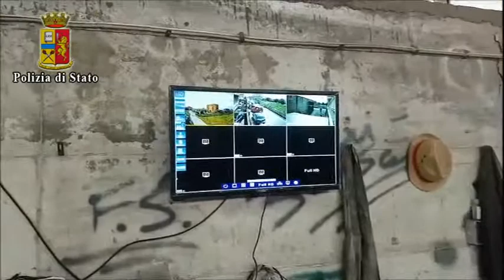InterNapoli it Video operazione Giugliano Casalnuovo